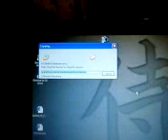Swapping Music W/ Erik A. - 01-10-09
Swapping some CDs with Windows Media Player.